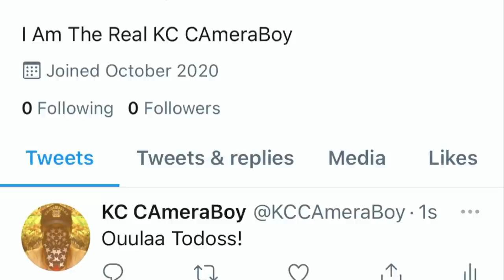Fishy Mei-Ling Tries Suppress Our Rights, Gets Educated On American Laws